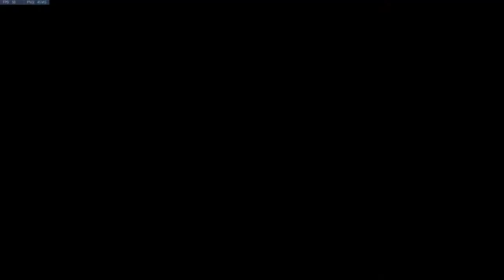THIS IS NO JOKE!!! (Overwatch Gameplay)